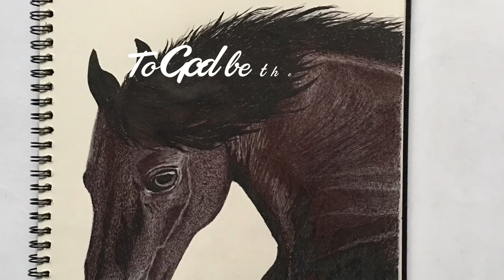Black Stallion | Ballpoint pen art drawing | Timelapse Drawing | Denis Saor Art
Black Stallion | Black Ballpoint Pen Drawing | Timelapse Drawing | Denis Saor Art